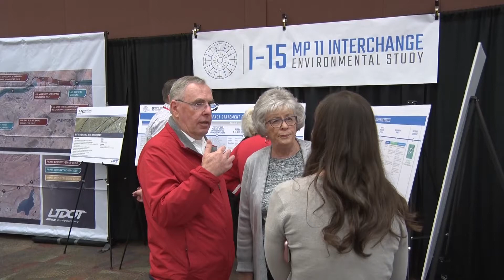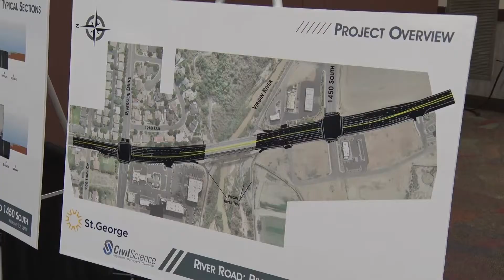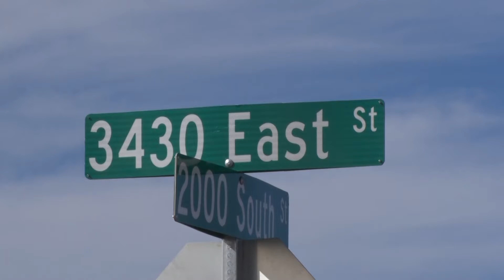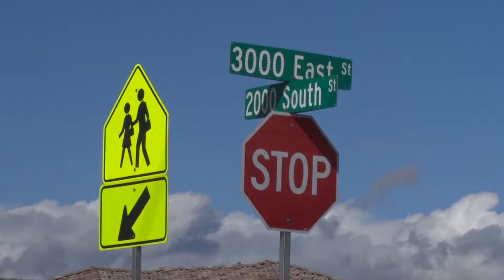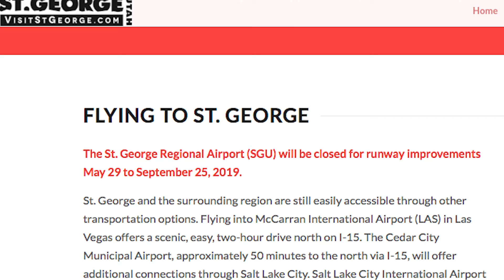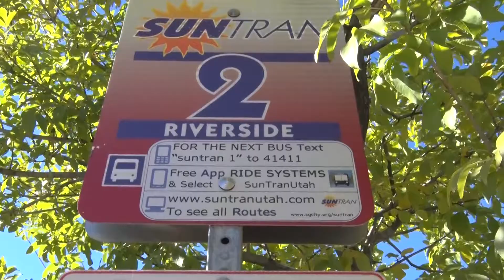Transportation Expo 2019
Growth drives need for new roads and modes of travel in Washington County in 2019
WASHINGTON COUNTY, Utah - (2/12/19) – Each year Washington County residents have the opportunity to learn about developments and planning for new roads and modes of transportation.
The Transportation Expo allows the public see and hear about the needs in the area, mainly due to growth.
This year planners shed light on projects in the works and how they might impact travel in the coming year.